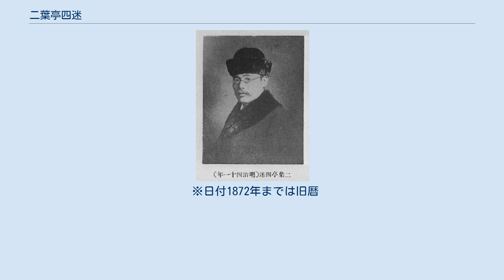二葉亭四迷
二葉亭 四迷（ふたばてい しめい、1864年4月4日（元治元年2月28日） - 1909年（明治42年）5月10日）は、日本の小説家、翻訳家。
 本名、長谷川 辰之助（はせがわ たつのすけ）。
筆名の由来は、処女作『浮雲』に対する卑下、特に坪内逍遥の名を借りて出版したことに対して、自身を「くたばって仕舞（め）え」と罵ったことによる。
文学に理解のなかった父に言われたというのは俗説である（『予が半生の懺悔』）。
長谷川 二葉亭（はせがわ ふたばてい）とも呼ばれる。
別の号に冷々亭主人、杏雨。
 江戸市ヶ谷生れ。
彼の自筆履歴書によると、1883年2月1日から1885年12月25日まで、当時の専修学校（現在の専修大学）で学び、その後卒業した。
また、東京外国語学校（現東京外国語大学）露語科入学後、同科が改組されてできた東京商業学校（現一橋大学）第三部露語科を1886年1月に中退。
 坪内逍遥と交流を結び、その勧めで評論『小説総論』を発表。
1887年～1891年の間に出された写実主義小説『浮雲』は言文一致体で書かれ、日本の近代小説の開祖となった。
また、ロシア文学の翻訳も多くてがけ、ツルゲーネフの「あひゞき」「めぐりあひ」は特に有名。
自然主義作家へ大きな影響を与えた。
 後に『其面影』『平凡』を書いたが、1909年、ロシア赴任からの帰国途中、ベンガル湾上で客死した。
 江戸市ヶ谷合羽坂の尾張藩上屋敷に生れた（異説あり）。
父・尾張藩士・長谷川吉数は鷹狩り供役を勤める。
母は志津。
祖父・辰蔵の名を取って、辰之助と名づけられた。
 4歳のときに母の実家後藤家のある名古屋に移る。
野村秋足の塾で漢学を学び、名古屋藩学校に入学後は、林正十郎らにフランス語を学んだ。
 1872年（明治5年）、藩学校を退学し戻るが、父の異動のために松江へ転居、内村友輔から漢学を学ぶ。
 洋学校（現・愛知県立旭丘高等学校）卒業後、当時、ロシアとの間に結ばれた千島樺太交換条約をうけて、ロシアに対する日本の危機感を持ち、陸軍士官学校を受験した。
しかし不合格になったため、軍人となることを諦め、外交官となる決意をする。
 外交官を目指し1881年（明治14年）、東京外国語学校（現東京外国語大学）露語科に進学。
この時にロシア語を教授したのがレフ・メーチニコフ、黒野義文、古川常一郎で、次第にロシア文学に心酔するようになる。
また東京外国語学校が東京商業学校と合併し、四迷の在学していた東京外国語学校露語科は東京商業学校（現一橋大学）第三部露語科となった。
ところが、四迷は、この合併に伴い東京商業学校校長に就任した矢野二郎に対し悪感情を持つようになる。
そこで1886年1月に退学届けを出し同校を中退。
 なお大田黒重五郎（九州電気軌道社長、九州水力電気社長等を歴任）は東京外国語学校および東京商業学校での親友であり、後に大田黒をモデルにして小説『浮雲』を執筆した。
 また、彼の自筆履歴書によると、1883年（明治16年）2月1日から1885年（明治18年）12月25日まで、専修学校（現在の専修大学）に学んでいる。
そして、卒業して間もなく、坪内逍遥宅に通うようになる。
 1886年（明治19年）1月24日、坪内逍遙を初めて訪問し、『小説神髄』の疑義をただした。
同年2月、坪内逍遥を訪ね、以後毎週通うようになる。
その勧めで『小説総論』を「中央学術雑誌」に発表（冷々亭主人名義）。
また、ツルゲーネフの『父と子』の一部を訳していたが、未発表に終わった。
 翌1887年（明治20年）6月20日に『新編浮雲』第一篇を、坪内雄蔵（逍遥の本名）名義で刊行。
「はしがき」で初めて「二葉亭四迷」と名乗った。
この処女小説『浮雲』（第一篇～第三篇）は、第三篇以降の草案があったため未完に終わった作品として紹介されていることもあるが、写実主義の描写と言文一致の文体で当時の文学者たちに大きな影響を与えたことは事実である。
先立って書かれた坪内逍遥の『当世書生気質』に色濃く残っていた戯作文学の影響を排し、日本の近代小説の始まりを告げたとされる。
またロシア語が堪能で同時代のロシア写実主義文学を翻訳、紹介した。
特にツルゲーネフの『猟人日記』の一部を訳した「あひゞき」（『国民之友』1888年7月25...